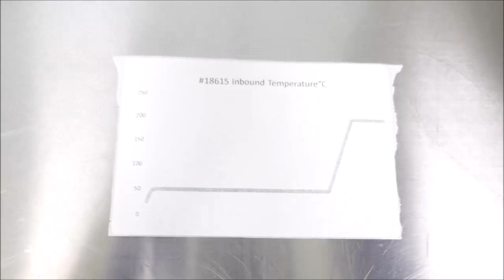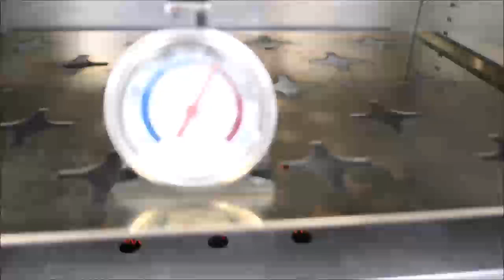VWR Lab Oven 1320 ID 18615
VWR Lab Oven 1320 is available from The Lab World Group.